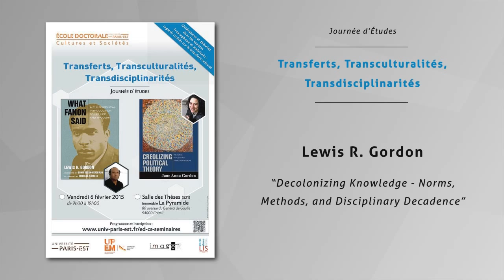ED CS - JE 06/02/15 - Decolonizing knowledge - Norms, methods, and disciplinary decadence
Lewis R. Gordon (University of Connecticut) introduced by  Yannick Blec (IMAGER-LISAA) - Decolonizing Knowledge—Norms, Methods, and Disciplinary Decadence
Décoloniser les savoirs à l’heure de la décadence disciplinaire : une critique des normes et des méthodes

This presentation explores what it means to pursue the task of producing social science knowledge under the threat of colonial imposition at methodological and disciplinary levels which carries dangers of disciplinary decadence marked by the fetishisation of method. Lewis R. Gordon offers alternatives through what he calls “a teleological suspension of disciplinarity,” and raises the question not only of the decolonisation of knowledge but also norms.

La recherche en sciences humaines se heurte aujourd’hui à une fétichisation de la méthode symptomatique de la décadence qui menace des disciplines dont la clôture sur elles-mêmes, la volonté de maîtrise et de puissance empruntent à la logique des empires coloniaux. Suspendre la téléologie disciplinaire est pour Lewis R. Gordon une des alternatives les plus productives. Elle fonde la nécessaire réflexion critique sur la norme qui sous-tend l’objectif de décoloniser les savoirs.